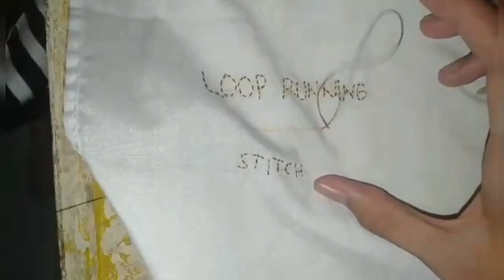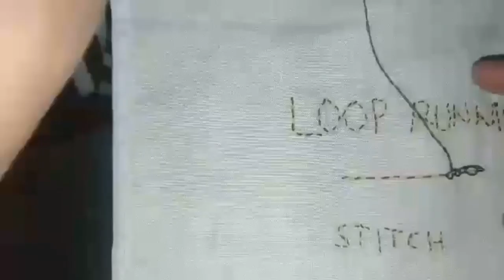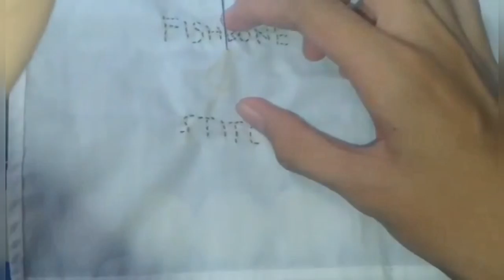Embroidery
While embroidery is practiced across the world, its origin stems from China and the Near East. Early embroidery can actually be traced back to Cro-Magnon days or 30,000 B.C. Archeological finds from this time period reveals fossilized remains of heavily hand-stitched and decorated clothing.